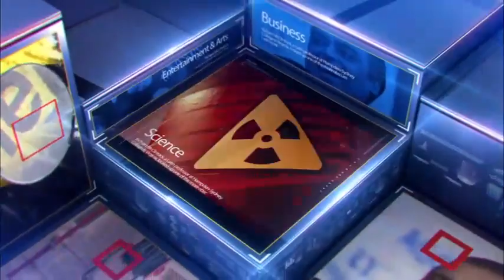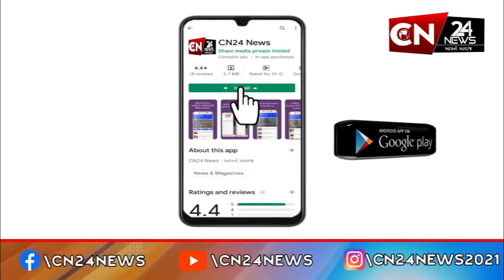મહારાષ્ટ્ર : બોરીવલી પૂર્વમાં દેવીપાડા મેદાનમાં દહીંહાંડીનું કરાયું આયોજન